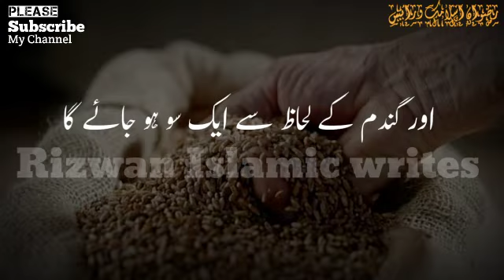Sadqa e fitr |Sadqa e fitr tariq jameel |Tariq jameel status |Molana Tariq Jameel WhatsApp Status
⏩Islamic Byan,
⏩Islamic status,
⏩Islamic Stories,
⏩Islamic WhatsApp status,
⏩Motivation status,